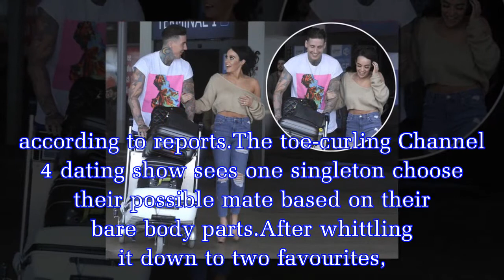Jeremy McConnell 'to strip starkers on dating show Naked Attraction'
But no, Stephanie Davis' ex-boyfriend is on the lookout for Mrs Right – and he's doing it in the buff.Jeremy, 28, has signed up for a one-off celebrity special of Naked Attraction, according to report